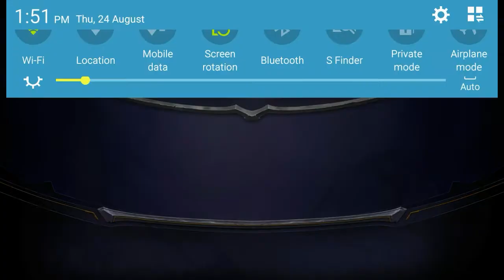TJP Visage Deck Tech + Game 1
TJP Control deck vs Crown Phoenix Deck

Eternal Card Game.